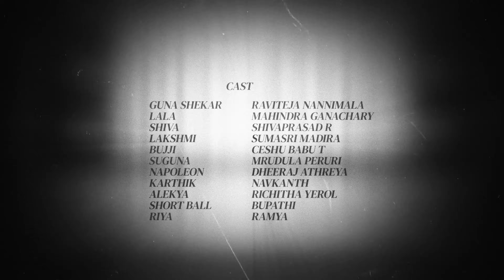THE 9 to 5 REBELS EP5 - DADI Village | WhatKnot | Infinitum Media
THE 9 TO 5 REBELS EP5 - The employees of the start-up are in a quest to find their boss with the help of Napoleon

The 9 to 5 rebels are you ! Yes, the web series that speaks your mind as employees, But Shiva, Bujji, Lakshmi, Karthik & LALA are not happy as their careers are at stake because their Start-up Founder Guna Shekar's missing. They started to campaign whereisgunashekar Across Hyderabad. Want to join the9to5rebels in their quest for Guna Shekar ?

The first Crime-Comedy-Thriller web series on YouTube Telugu is streaming soon on   @WhatKnotTelugu    YouTube from August 2nd.

A Pranada Media Presentation

Cast : Raviteja nannimala , Shivaprasad R , Ceshu , Sumasri Madira , Mrudula , Mahindra Ganachary , Navkanth, Richitha, Bhupathi & Dheeraj Athreya.

Written And Directed by :  Dheeraj Athreya

Producer : Hari babu K

DOP : Seshi Kiran

Assistant DOP : Jayachandra Pulluru And Bairaveni suman

Editor : Sudheer M

Title Song Composed & Programmed by : Shalini Deshmukh

Dubbing Artist : Divya Bulusu

Cheif Associate & VFX : Gummadi Siddhartha

DI : Ashwamedh Studios

Colorist : Nitish Mishra

Conformist : Sumanth Patnam

Executive Producer : Dinesh KV

Publicity Designs :  Surya Krishna K

Powered By : Pranada Media

MCN Partner : Infinitum Media

IG WhatKnot :   / whatknottelugu